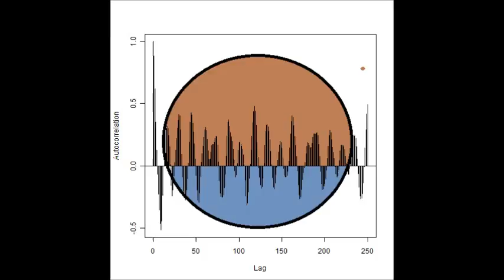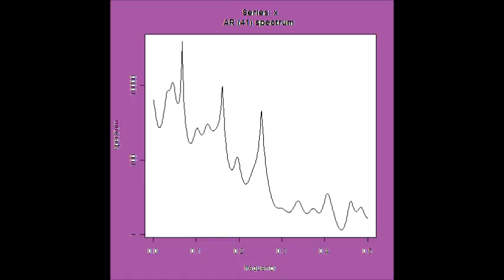超音波システム研究所（ Ultrasonic measurement and analysis techniques．）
音圧解析技術
１）多変量自己解析モデルによるフィードバック解析により

２）インパルス応答特性・自己相関の解析により

３）パワー寄与率の解析により

４）その他（表面弾性波の伝搬）の非線形（バイスペクトル）解析により